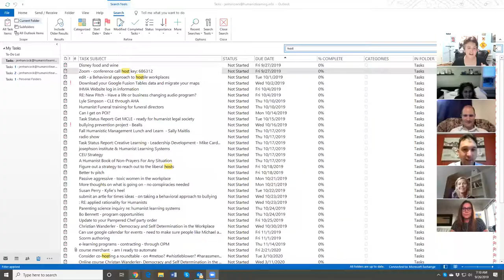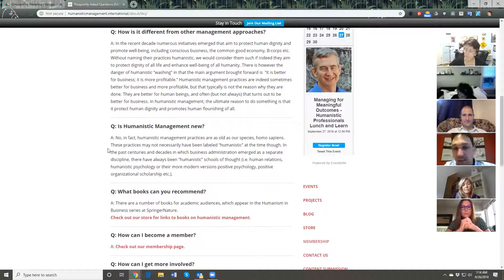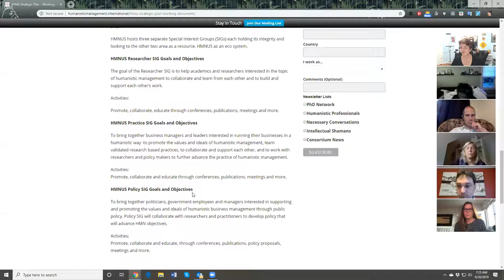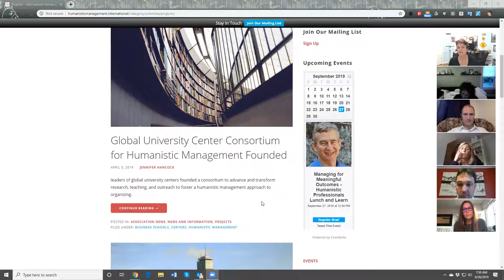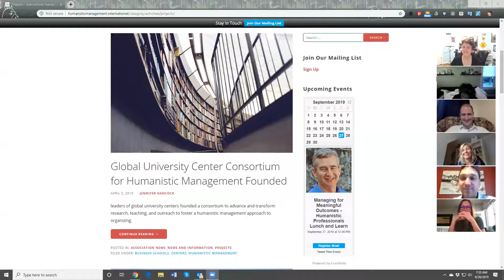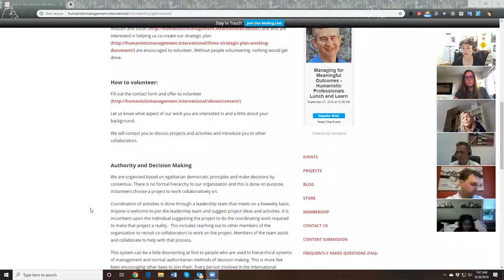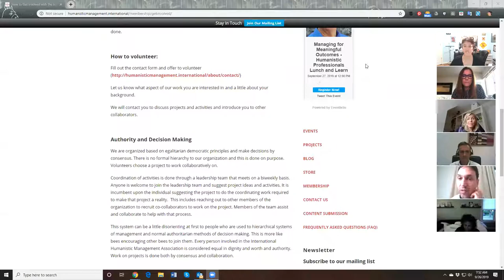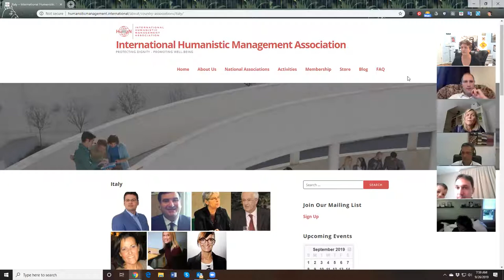Humanistic Management Fellows onboarding call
Sept 29th onboarding phone call with IHMA fellows.  Discussing history of organization, projects, structure and how we operate.